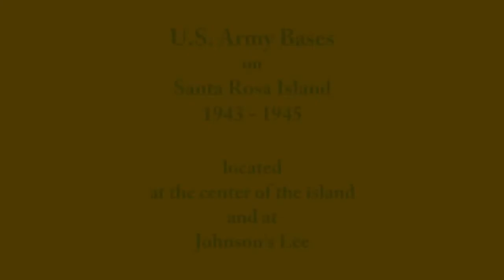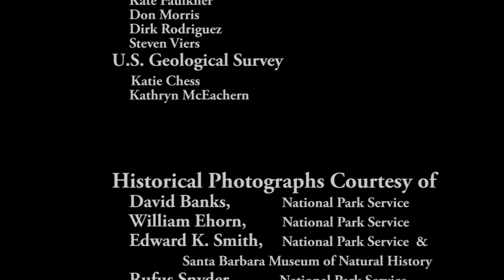Changing Landscapes of Santa Rosa Island -- Part 3